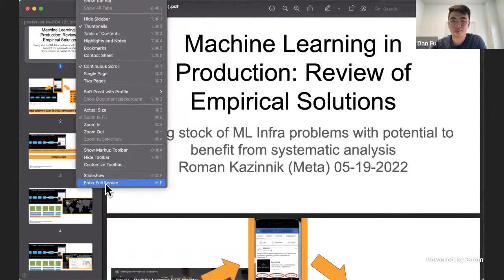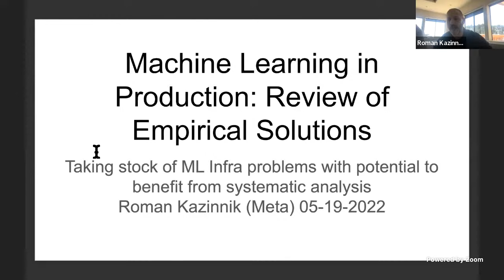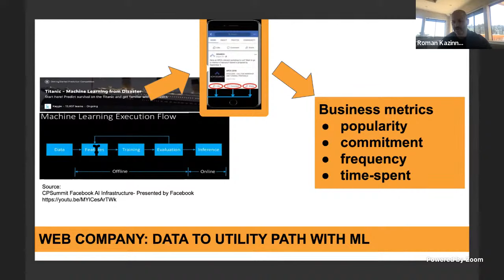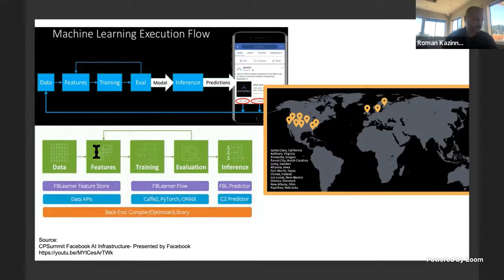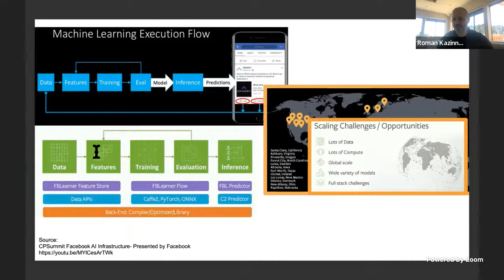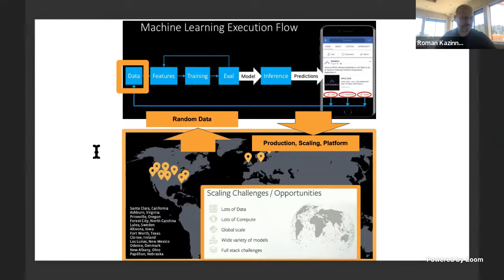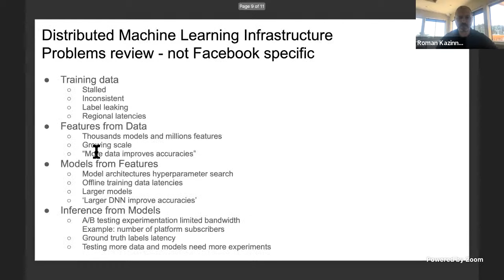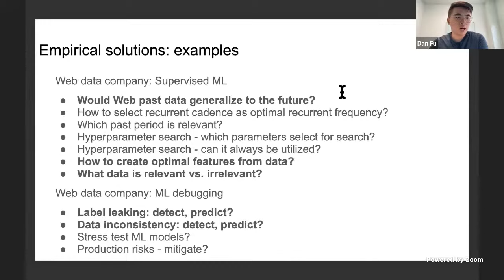Machine Learning in Production - Roman Kazinnik | Stanford MLSys #66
Episode 66 of the Stanford MLSys Seminar Series!

Machine Learning in Production: Review of Empirical Solutions
Speaker: Roman Kazinnik

Abstract:
Taking stock of ML Infra problems with potential to benefit from systematic analysis. ML currently requires running large amounts experiments to compensate for the lack of analysis. Modern AI infrastructure (major clouds) is efficient in creating, training, and deploying thousands of model. At the same time, improving production models performance, accurate estimation of models performance in production, web data relevance, risk mitigation - these are ad hoc and experiment-driven processes. Analytical analysis for Production [distributed, large-scale, rapidly changing environment] ML can help to direct and hopefully replace the empirical and manual processes.

Bio:
Roman Kazinnik is working at Meta on the AI Platform team. He is an experienced computer programmer passionate about empirical and theoretical work. He created algorithms for Ads serving, deep Earth oil exploration wavefield model training, progressive image streaming, stock portfolio optimization. He is a recipient of the best paper award of the European Assoc. of Computer Graphics, and he did his Master's at Technion and Ph.D. at Tel Aviv University, Israel.

Stanford MLSys Seminar hosts: Dan Fu, Karan Goel, Fiodar Kazhamiaka, and Piero Molino
Executive Producers: Matei Zaharia, Chris Ré